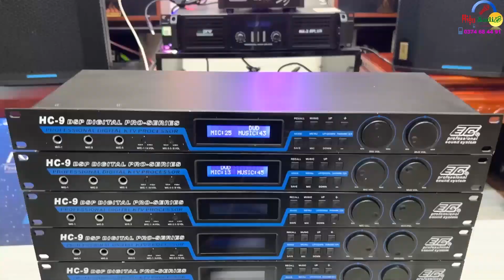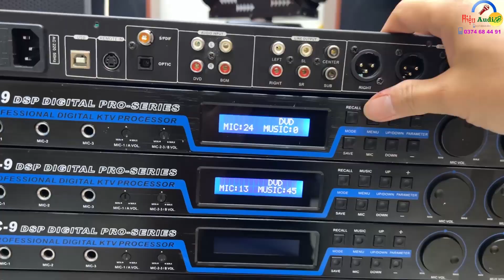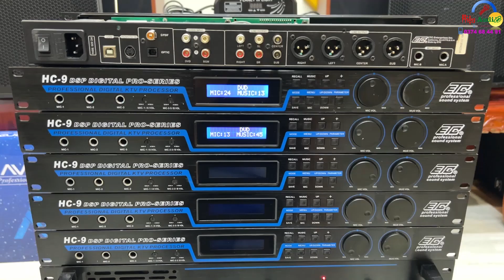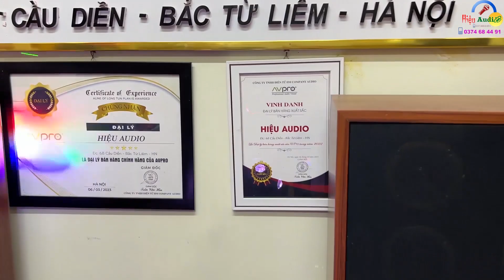Hát Hay như Ca Sĩ... với Vang số ETC bãi Mỹ (USA) Đời Cao - Karaoke Reverb, Cổng Quang, Chống Hú